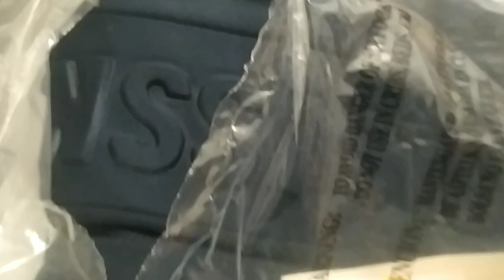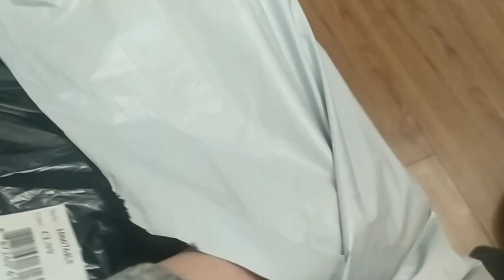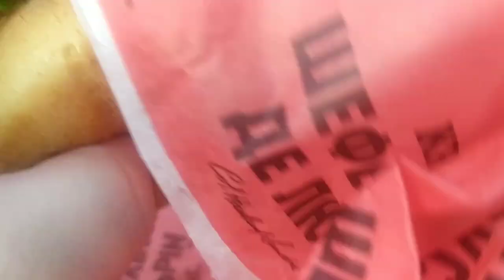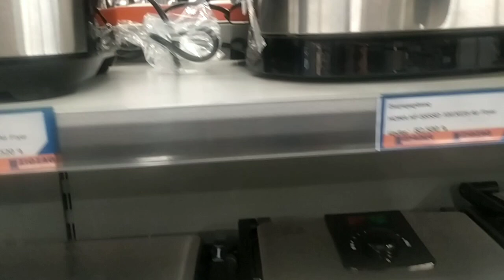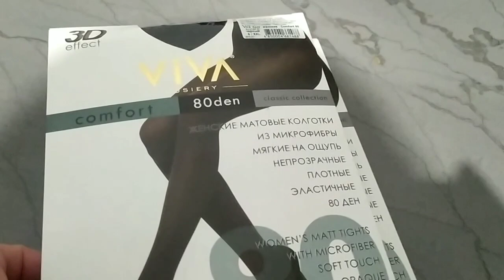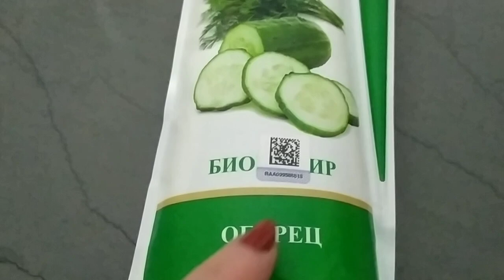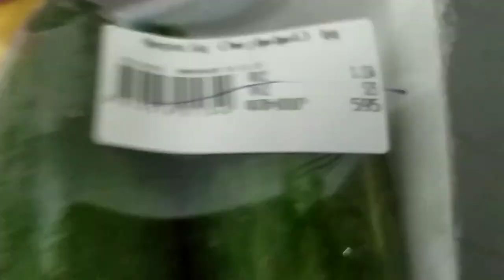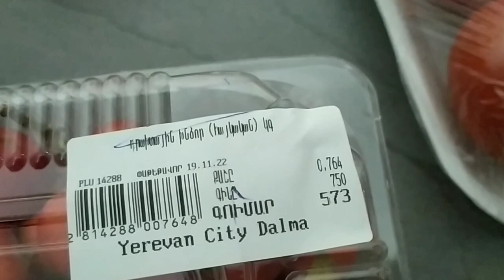Ատամներիս հարցը լուծվեց։ Նոր փաթեթ։ Ընթրում ենք Դալմայում🥗🥗🧆։ Ճարպաջեռոց- այ քեզ անուն🤔😀😀։♥️♥️